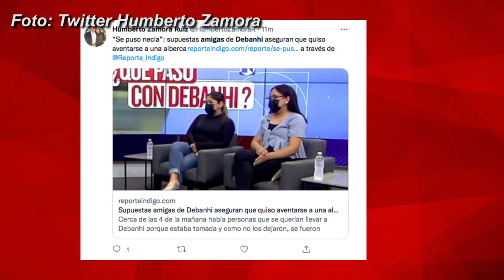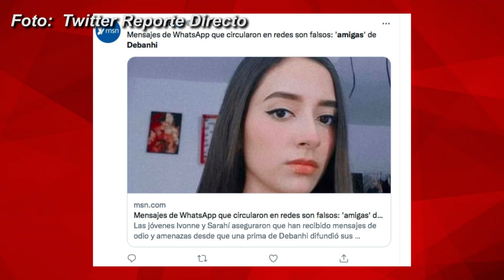¡DAN LA CARA Y LLORANDO PIDEN PERDÓN! Amigas de Debanhi aparecen y dicen la verdad de todo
¡DAN LA CARA Y LLORANDO PIDEN PERDÓN! Tras ser llamadas 'asesinas', amigas de Debanhi aparecen para contar la verdad; ¿CULPAN AL PAPÁ? (VIDEO) 👉🏽